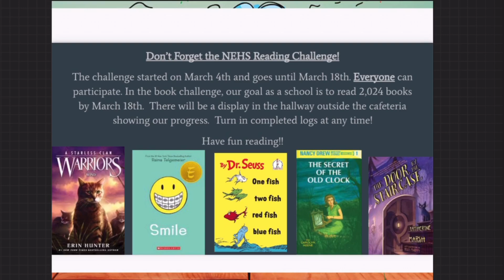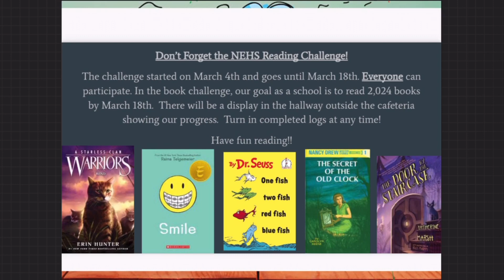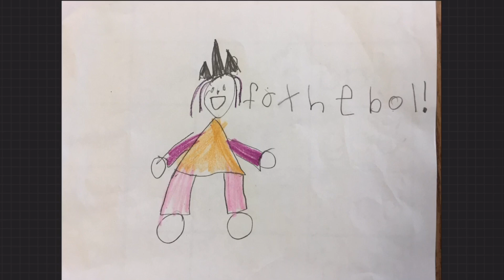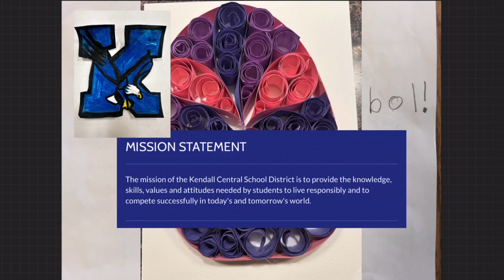March 25th announcement